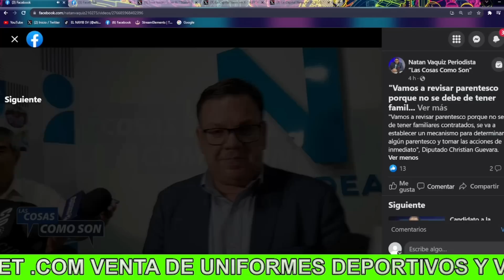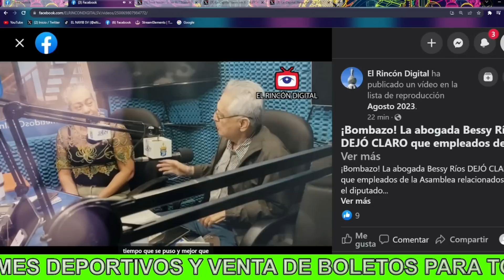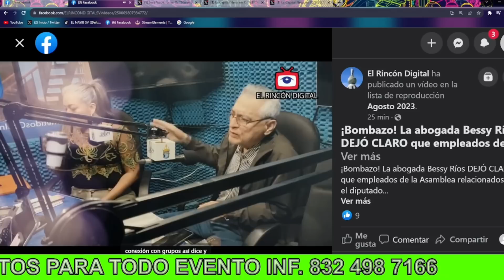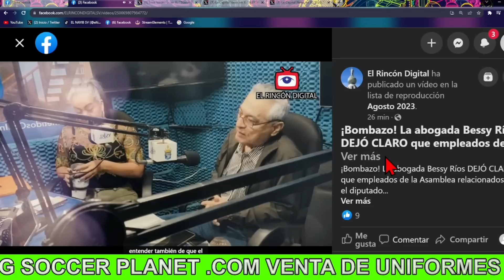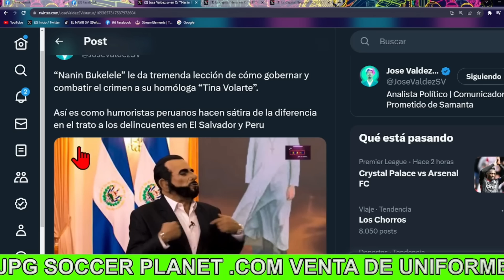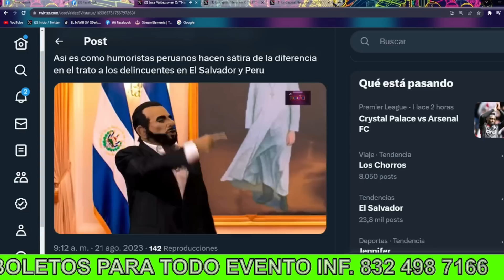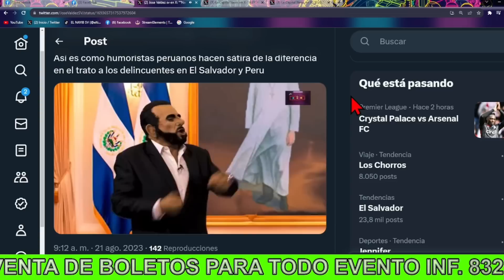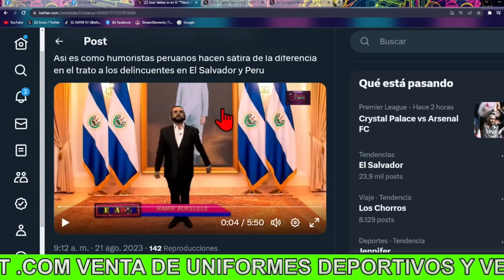!Bombazo¡ Diputado Crhistian Guevara Deja Claro Que Caera Cateo en La Asamblea Nayib Bukele Lo Sabe